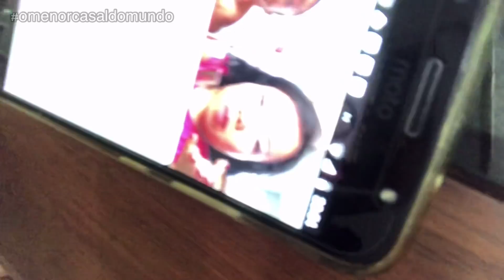Como Foi Nosso Natal de 2020